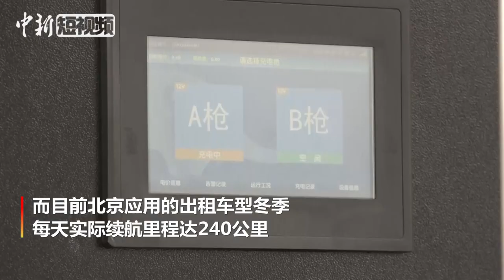北京将有近2万辆出租车“油改电” 乘客少掏1元燃油费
10月30日，北京市交通委出租租赁汽车管理处表示，预计到明年底，北京电动出租车规模将达到近两万辆，超过总数20%。今明两年，北京要将到期报废的巡游出租汽车全部更换为纯电动车，北京现行的租价是2013年制定的，起步价3公里13元，每公里2.3元，汽油车每运次加收1元燃油附加费。而新型电动车租价基本没有变动，但是不再收取乘客1元的燃油附加费。